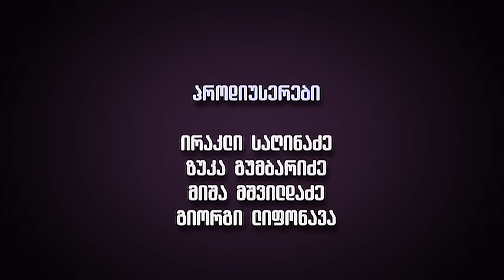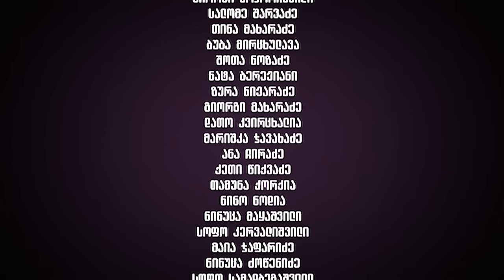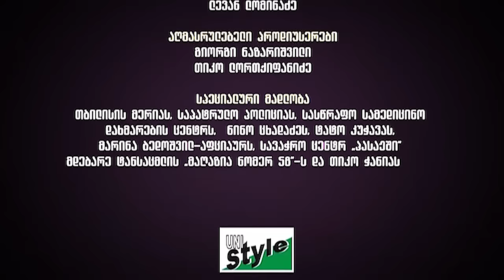ჩემი ცოლის დაქალები - სერია 20 (სეზონი 11)